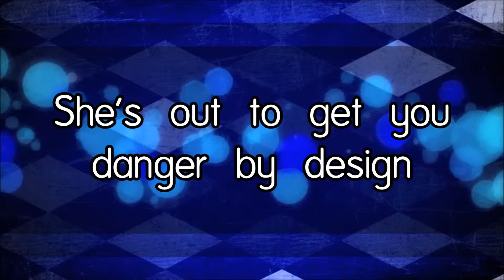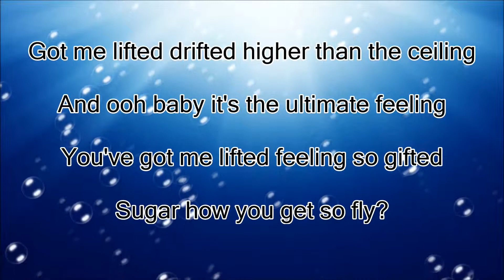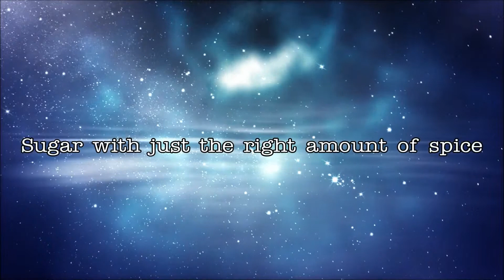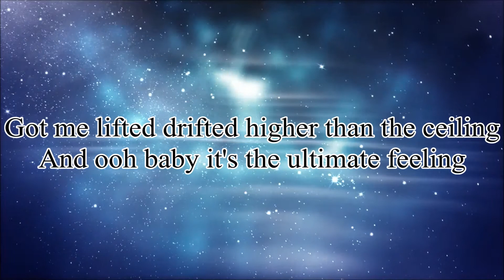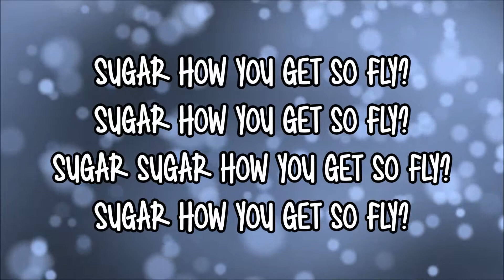Robin Schulz featuring Francesco Yates - Sugar (Stadiumx Remix) Lyrics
I really like this sick remix of Sugar, one of the best remixes I heard from Stadiumx. Enjoy!